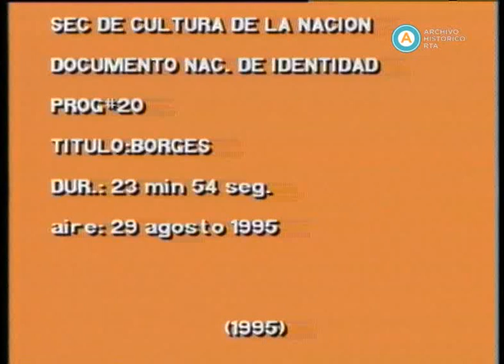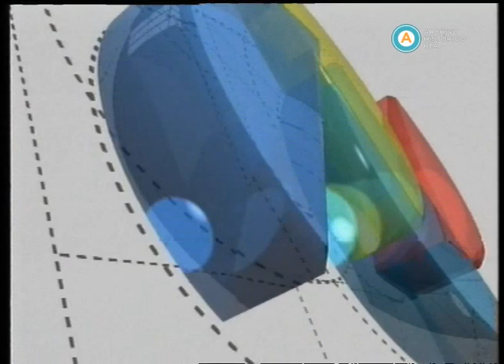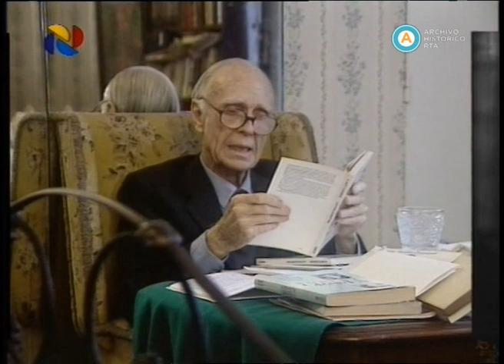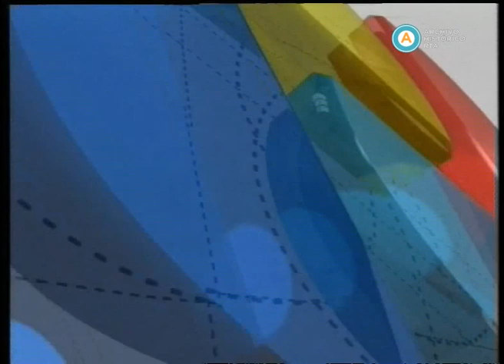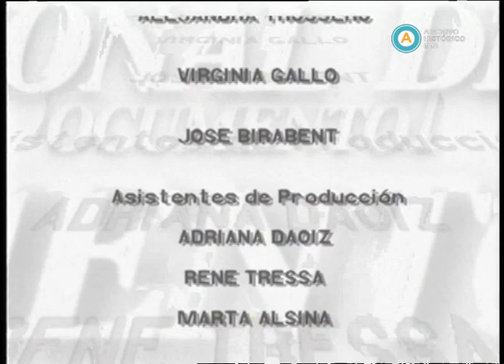AV-4163 DNI. Borges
Emisión dedicada íntegramente al escritor argentino Jorge Luis Borges. Al inicio, Adolfo Bioy Casares cuenta el comienzo de su amistad con el homenajeado y lee pasajes de “La otra aventura”. Se exhibe el archivo de una conferencia donde Borges separa sus facetas pública y privada. A continuación, Abelardo Castillo y Beatriz Sarlo inician su serie de intervenciones donde analizan aspectos de la literatura borgeana: su componente fantástico, la renovación que opera en la gauchesca argentina, su secreta admiración por el Martín Fierro, su discapacidad, el carácter nacional de su obra, sus posiciones políticas y su relación de su literatura con el vanguardismo. Alternando estas intervenciones, pueden verse imágenes de conferencias donde Borges desarrolla diversas cuestiones: el color amarillo, el único que escapa a su ceguera; un poema dedicado a Muraña, el guardaespaldas de un caudillo de barrio; la presencia de sus libros, que califica de tutelar, pese a no poder leerlos por sí mismo; la estrecha relación entre el placer y la lectura; su particular manera de tomar examen en el período en que fue profesor universitario. Luego, se muestra una secuencia de la película “Invasión” (Hugo Santiago, 1969), con guión de Bioy y Borges. En el cierre, Borges relaciona la noción del laberinto con sus reflexiones sobre el universo.